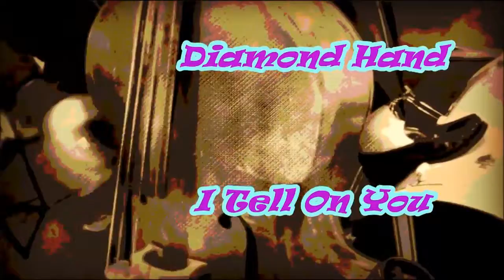Diamond Hand, I Tell On You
Te cuento con esa mano de diamante